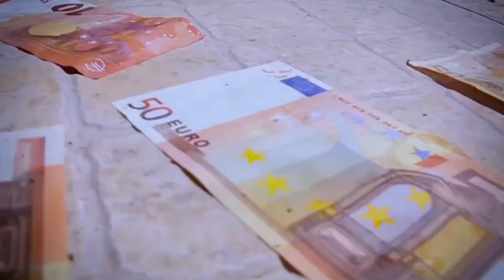Mota Jr - Acende o Isqueiro (Orochi)